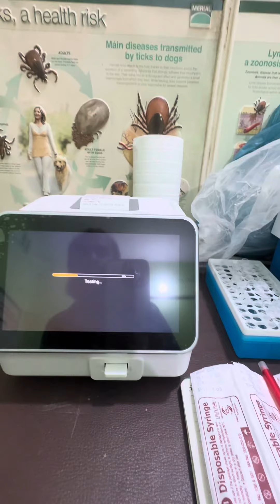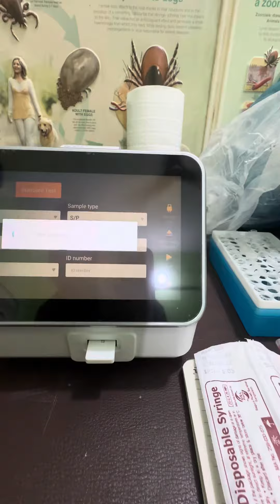March 19, 2024